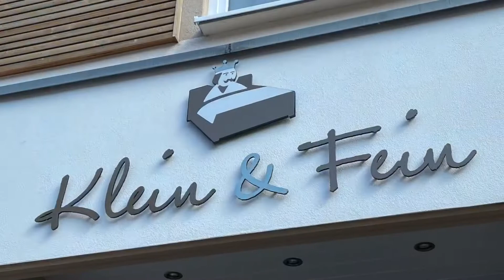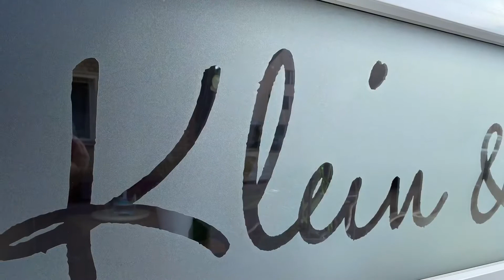Hotel Klein und Fein in Bad Breisig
Boutique hotel with charm and delicious breakfast on the Rhein River of Germany